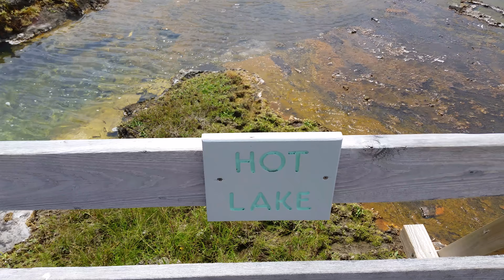Hot, hot, and more hot stuff in Yellowstone NP